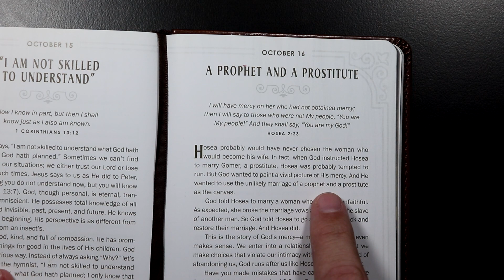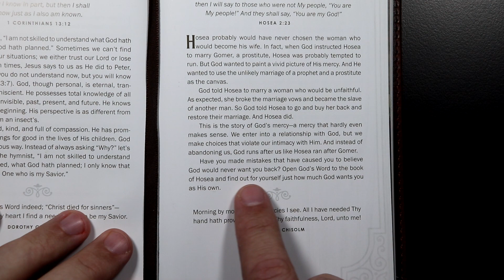Walking With God - October 16th - A Prophet And A Prostitute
Walking With God devotional for October 16th.